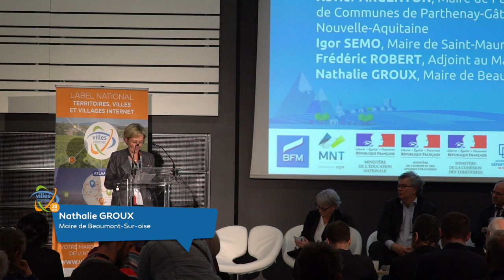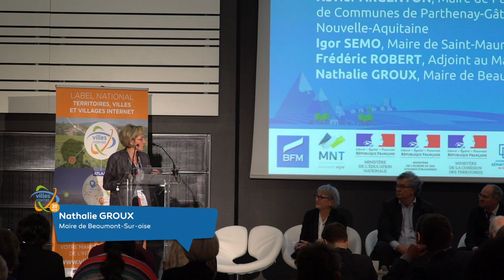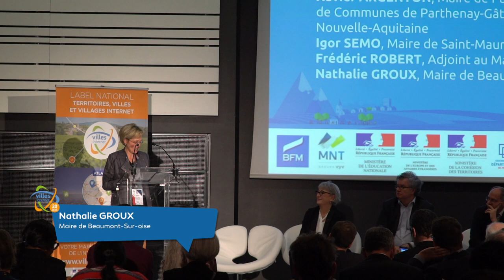Nathalie Groux | PITCH’ÉLUS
Pitch de l'élue Nathalie GROUX, Maire de Beaumont-sur-Oise, à l'occasion de la cérémonie du 20ème label national Territoires, Villes et Villages Internet, le 29 janvier 2019 à l'Espace Grande Arche, Paris La Défense.